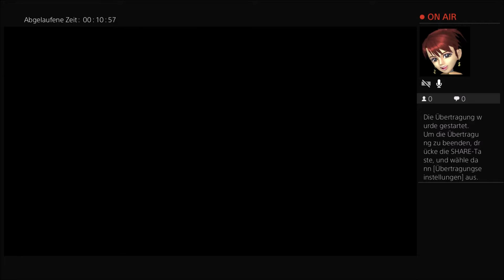Overcooked 2 - #2 Es Regnet Pasta vom Himmel